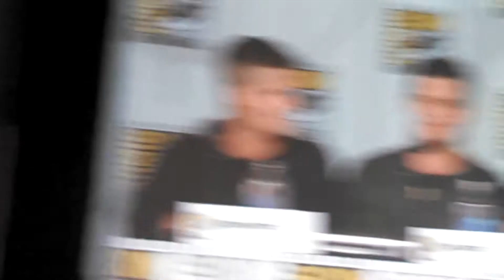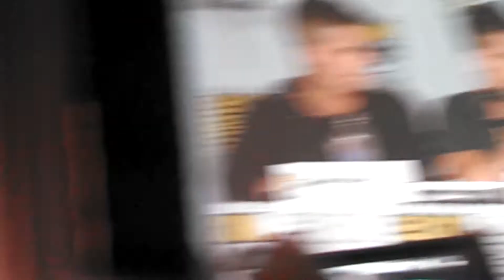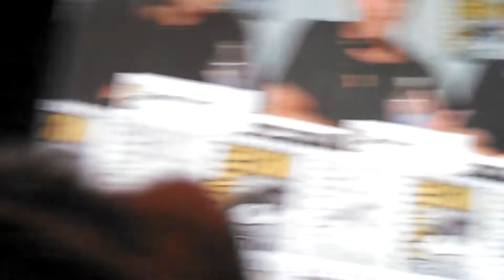TEEN WOLF SDCC PANEL| PART 2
Jeff gave us some things to look forward to for episode 3.08. Finally the explanation on the eyes. Enjoy!